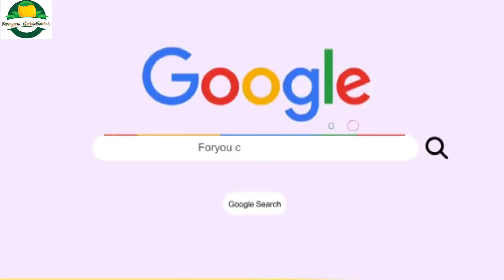Goli Idli recipe| sooji balls recipe - easy breakfast | semolina balls | सूजी बॉल्स रेसिपी 2021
Hello Friends!
Watch my new video Goli Idli recipe| sooji balls recipe - easy breakfast | semolina balls | सूजी बॉल्स रेसिपी 2021

Today we'll learn sooji balls recipe I have shown how to make perfect and spongy sooji or semolina balls. Sooji balls recipe in hindi it is very healthy and tasty recipe you can have it in breakfast and snacks kids will love it too it is very tasty, delicious and quick recipe

INGREDIENT

FRava (सूजी) - 1 cup
Water (पानी) -  1&1/2 cup
Oil (तेल) -  4 tbsp
Salt (नमक) - 2 tsp  According to the taste
Mustard seed (राई) - 1 tsp
Asafoetida (हींग) - 1/4 tsp
Sambhar Masala (सांभर मसाला) - 1 tsp
Red chilli powder (लाल मिर्ची पाउडर) - 1 tsp
Green chili  (हरी मिर्ची) -2 चिप्स
Curry Leaves(करी पत्ती) - 25-30 leaves

Masala Idli Recipe | रवा इडली रेसिपी एक बार खाएँगे तो बार बार खाएँगे | Breakfast Recipe Spicy 2021

sooji balls
rava balls
Goli idli
Goli idli recipe in hindi
sooji recipe
steam recipe
foryou creations
foryoucreations 2021
सूजी रेसिपी
गोली इडली
सूजी इडली
रवा बॉल